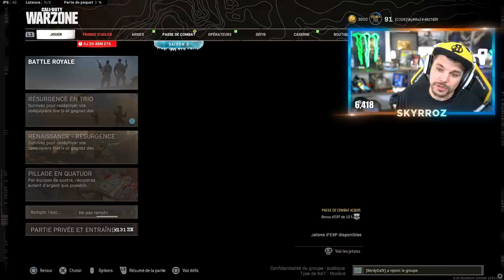DES JOUEURS SANS PITIÉS SUR WARZONE !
🎬 Trio efficace sur Warzone avec @Berdydaft et @SaylorBTC____

Partenariats

-10% de reduction avec le Code: Skyrroz !

Réseaux🌏

Hashtag